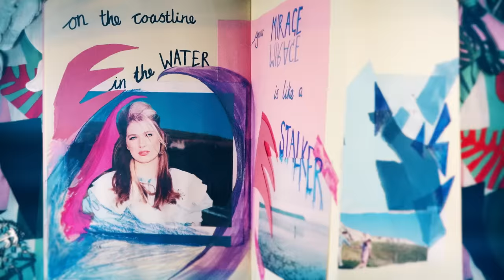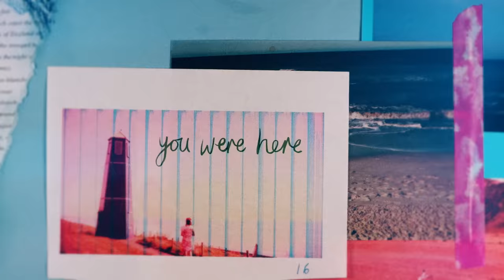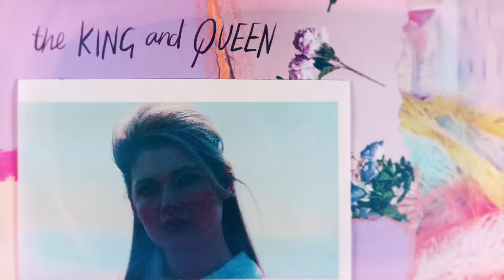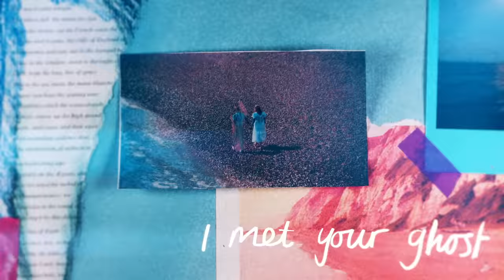Baby Queen - Dover Beach (Lyric Video)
Music video by Baby Queen performing Dover Beach (Lyric Video).